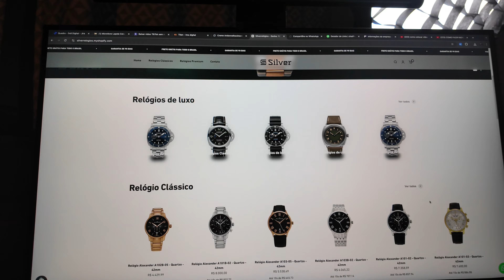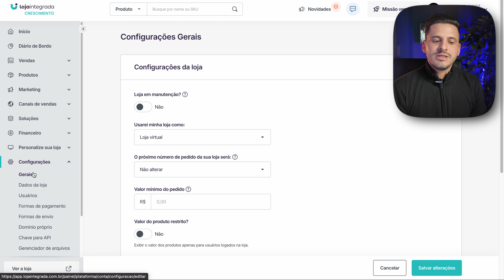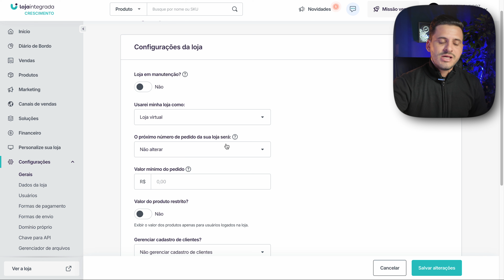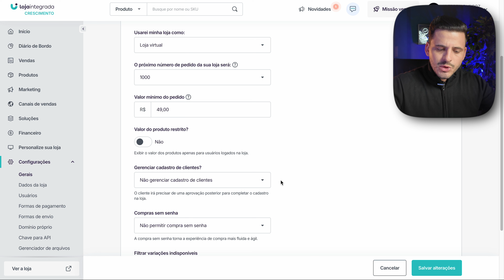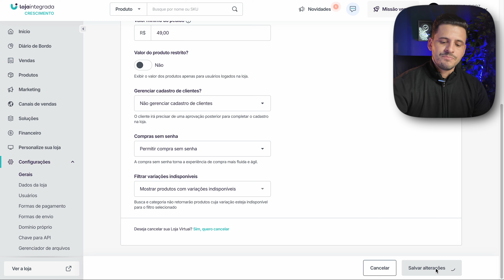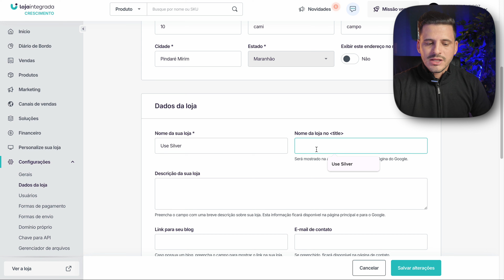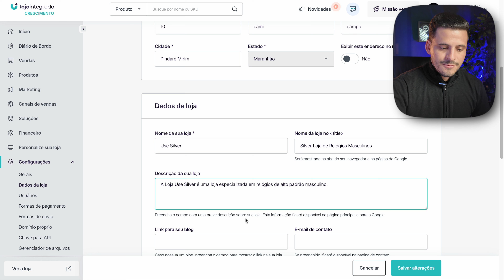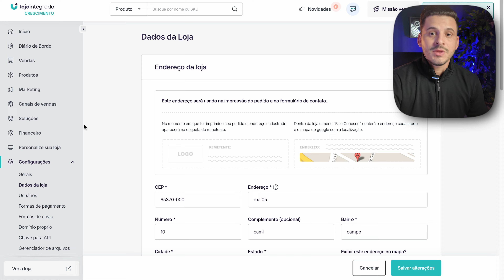Como CRIAR sua loja virtual na LOJA INTEGRADA Passo a Passo - Aula 01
Neste vídeo, vou mostrar passo a passo como criar uma loja profissional na plataforma Loja Integrada, garantindo que você siga as melhores práticas e obtenha os melhores resultados.

Precisa de ajuda para criar sua loja virtual? Entre em contato conosco e solicite um orçamento